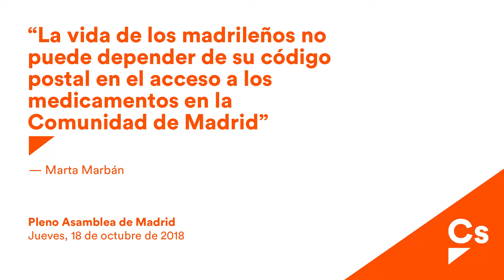Marbán "La vida de los madrileños no puede depender de su código postal en el acceso a medicamentos"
Marta Marbán. Pleno Asamblea. 18/10/2018. Medicamentos.